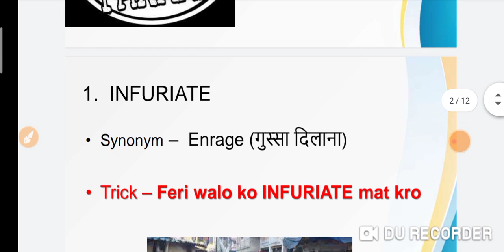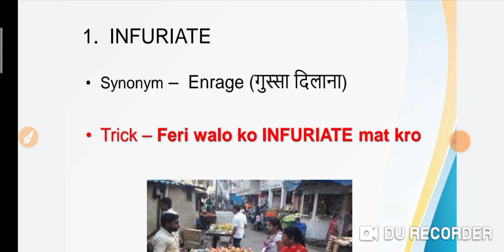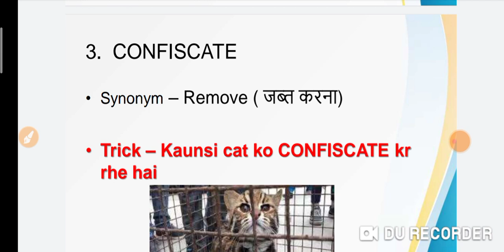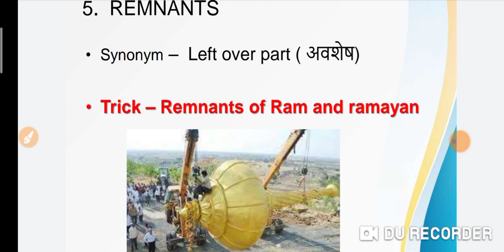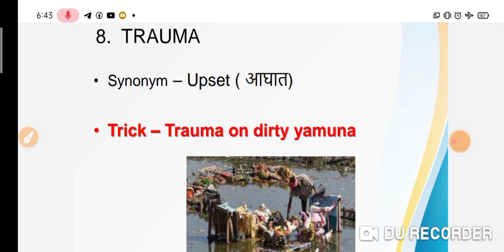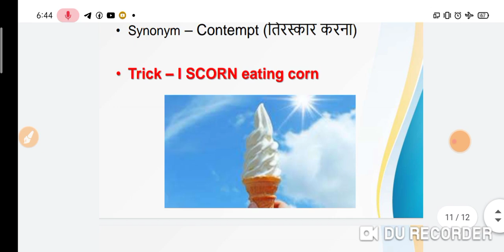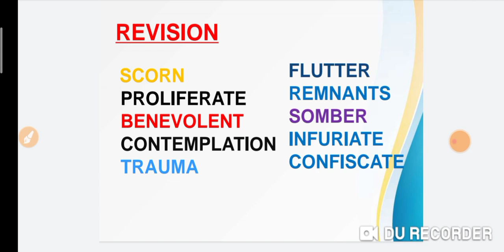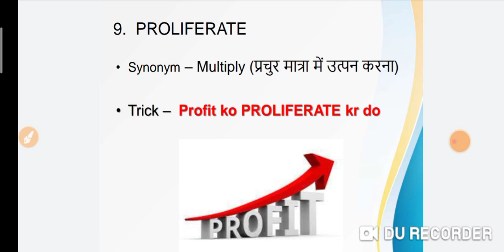Important Vocabs for Airforce Airman and Navy aa,ssr (2021)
In this Video you will learn some important Vocabs for Airforce Airman Group XY and Navy aa,ssr 2021 Exam